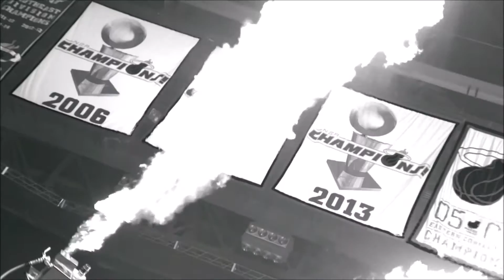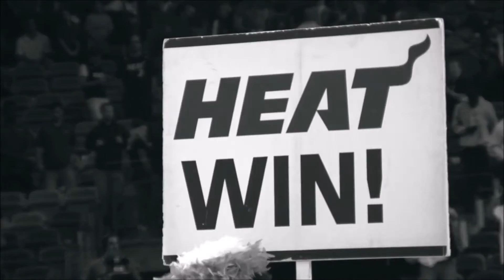Hassan WHITESIDE - The White Knight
Hassan Whiteside mix from 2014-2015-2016 seasons and playoffs highlights.